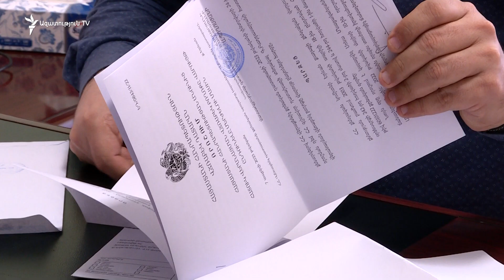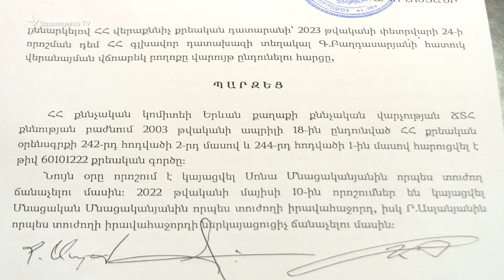Հղի կնոջը վրաերթի ենթարկելու դեպքից 1 տարի անց վարորդը դեռ ազատության մեջ է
«Եղել է վթար, զոհվել է հղի կին, մեղավոր անձը գտնվում է ազատության մեջ և դեռ կգտնվի ազատության մեջ, և դեռ չգիտենք, թե ինչ է լինելու ապագայում։ Էդ ամենը տրամաբանող մարդու համար պարզ ու հասկանալի է, թե ինչի արդյունքում կարող է լինի», - ասում է տուժող կողմի փաստաբան Րաֆֆի Ասլանյանը։

Դեպքը տեղի էր ունեցել Լեո-Պարոնյան խաչմերուկում։ Տարածված տեսանյությում երևում է, թե ինչպես է վարչապետի շարասյան առաջին մեքենայի հարվածից գետնին ընկնում երիտասարդ կինը։ Տուժող կողմը դատարանում փորձում է հասկանալ, թե ինչու է մեկ ոստիկան կարգավորել խաչմերուկը, ինչու խաչմերուկը պատշաճ կերպով չի փակվել, և Սոնա Մնացականյանն ու նրա առջևից գնացող քաղաքացին կարողացել են կանաչ լույսի տակ, թույլատրելի անցումով հատել փողոցը։